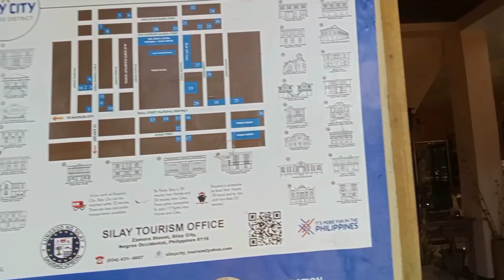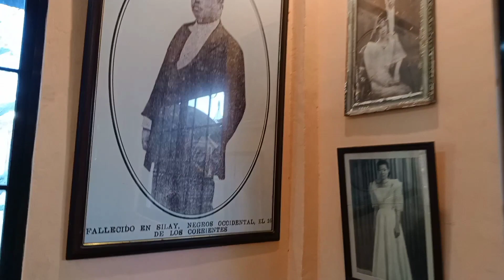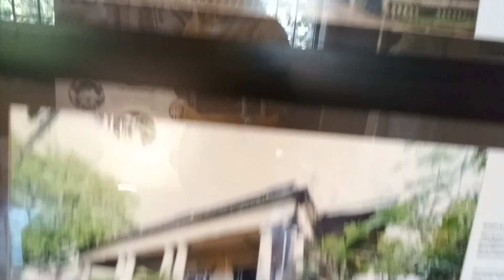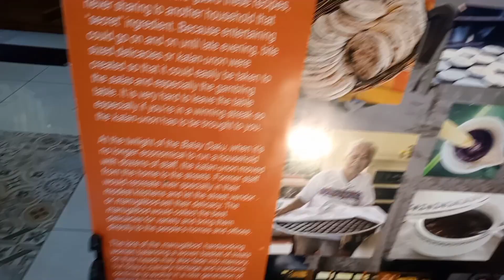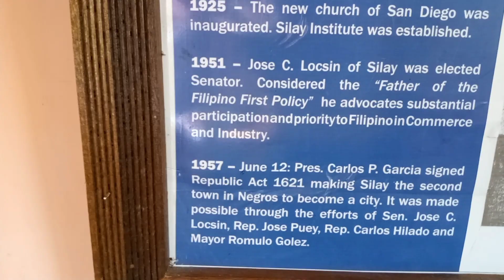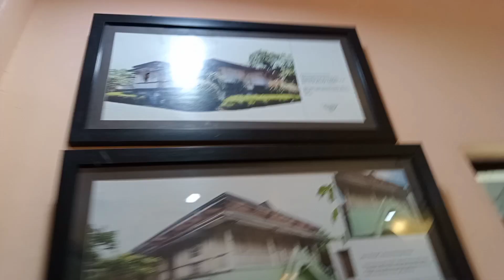BUGAL sang SILAYnon 🙋 iL❤️ve Silay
BUGAL sang SILAYnon...
iL❤️ve Silay City🙋